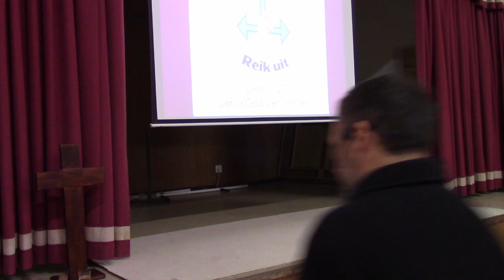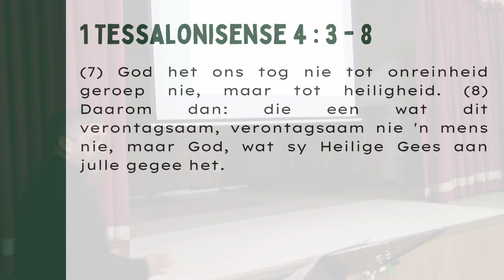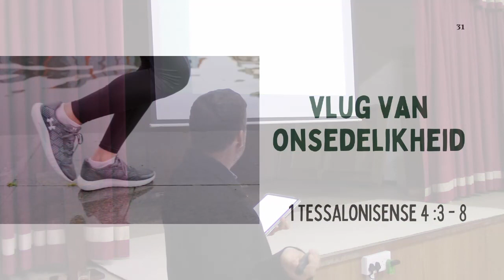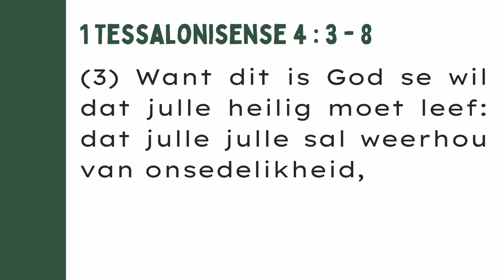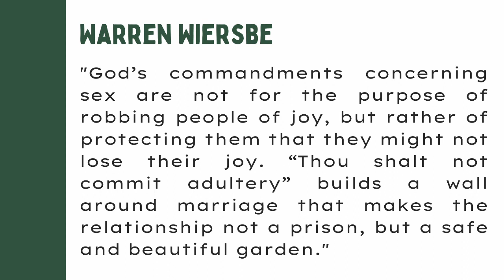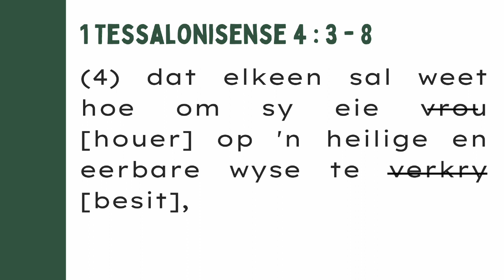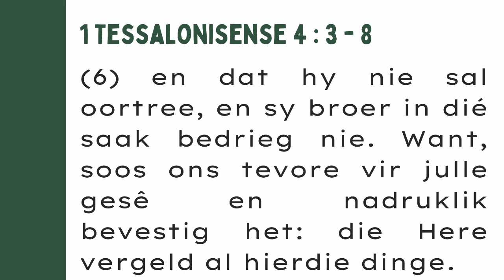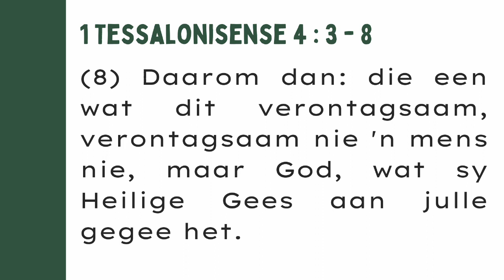Vlug van Onsedelikheid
Reeks: Stap die Pad van Woord en Krag
Nommer:32
Prediker: Carel-J Rischmuller
Kerk: Afrikaanse Samekoms @StillBayBaptist
Datum: 14Mei 2023

Teks:      1 Thessalonisense 4 : 3 - 8

(3) Want dit is God se wil dat julle heilig moet leef: dat julle julle sal weerhou van onsedelikheid, (4) dat elkeen sal weet hoe om sy eie vrou op 'n heilige en eerbare wyse te verkry, (5) nie uit wellustige begeerte soos die heidene wat God nie ken nie, (6) en dat hy nie sal oortree, en sy broer in dié saak bedrieg nie. Want, soos ons tevore vir julle gesê en nadruklik bevestig het: die Here vergeld al hierdie dinge.
(7) God het ons tog nie tot onreinheid geroep nie, maar tot heiligheid. (8) Daarom dan: die een wat dit verontagsaam, verontagsaam nie 'n mens nie, maar God, wat sy Heilige Gees aan julle gegee het.